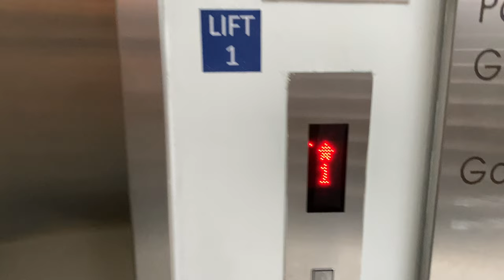GENERIC 'ELETEC' MRL @ SEMBAWANG COUNTRY CLUB [PASSENGER LIFT]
Due to the short travel height, it may be possible that the speed was throttled down from its original rated speed.

Sembawang Country Club is within the premises of the Sembawang Air Base, and is operated directly by the Singapore Armed Forces with the capability to hose foreign military officials. The National Service Country Club and Resort at Changi which is more civilian in nature, is managed by the same organisation, through SAFRA, its recreational arm.

The current clubhouse was completed in the early 2000s, but likely did not include a lift which was added later on, possibly in the late 2000s.

In this case, Eletec, which is a Taiwanese company with a Singapore subsidiary, was chosen to install two lifts for the clubhouse. These lifts, which have geared motors, are possibly imported directly from Eletec's Taiwan factory using primarily Taiwanese parts which may bear semblance to Japanese manufacturers.

Other smaller clubhouses that need lift access would similarly choose lesser-known companies, for instance SEMAG (sold by Chevalier) for Orchard Country Club, and XJ (under a joint venture with Siemens) for the Marina Bay Golf Course.

The passenger lifts strangely have a large capacity of 20 persons and 1360 kilograms, possibly to handle large crowds of golfers and visitors to its various facilities in the club. In comparison, the service lift may be considered Singapore's smallest cargo lift with its relatively miniscule capacity of 545 kilograms, the capacity of an 8-persons lift prior to the revision of SS550.